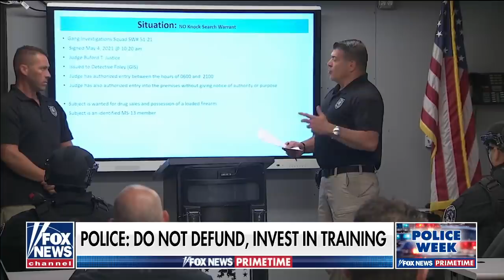Brian Kilmeade on impacts of police reform: Refund the police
'Fox News Primetime' host speaks to Nassau County police commissioner Pat Ryder and mayor candidate Curtis Silwa about how police are bracing for reform and how it will affect crime rates.